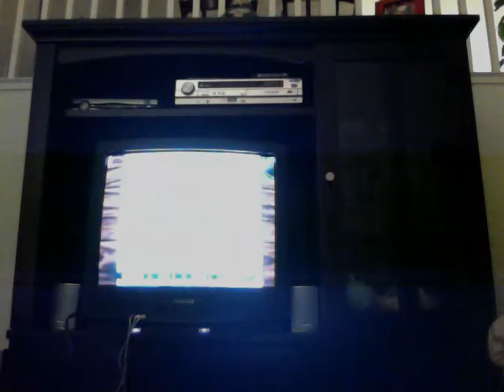Guitar hero fail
me meanging to fail at guitar hero